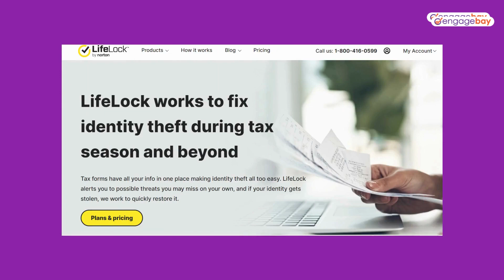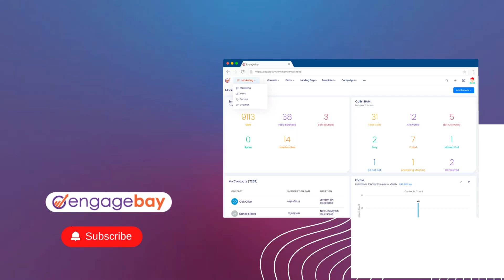5 Inspiring Examples of Fear-Based Marketing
Fear-based marketing can be scary effective! It encourages audiences to take action in order to avoid an undesirable outcome.

But the strategy is key because it’s easy to go overboard with fear-basedmarketing strategies and actually turn your audience off.

In this video, learn all about what fear-based marketing is. We’ll also go through a few examples to better illustrate it!

00:00 - [Introduction]
00:05 - [What is fear-based marketing]
00:16 - [Examples of  fear-based marketing]
01:10 - [Takeaway]
01:42 - [Conclusion]

We've got more energy than a double-shot espresso and more pizzazz than a disco ball. Expect mind-bending email hacks, jaw-dropping lead gen strategies, and sales tactics that will have your competitors shaking in their boots.